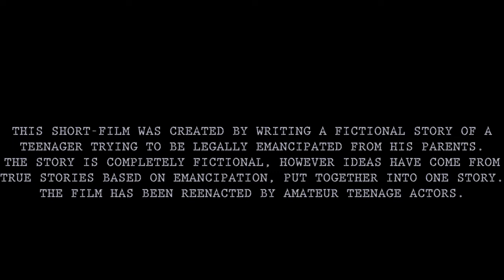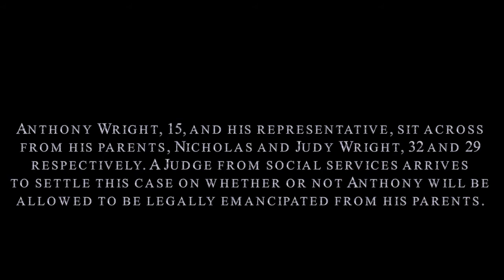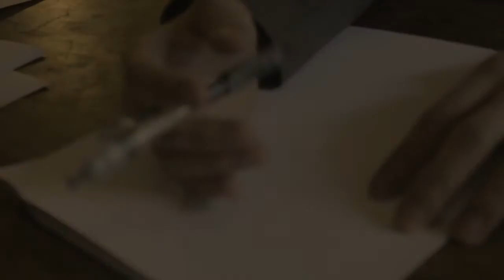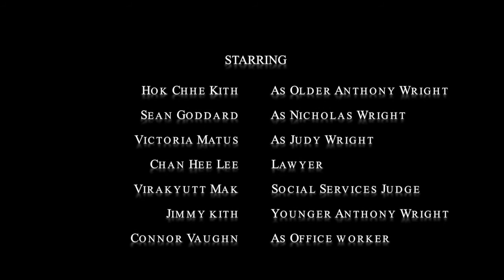Mistreated (Short-Film)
Mistreated, a short-film written, directed and produced by Harry McCombe